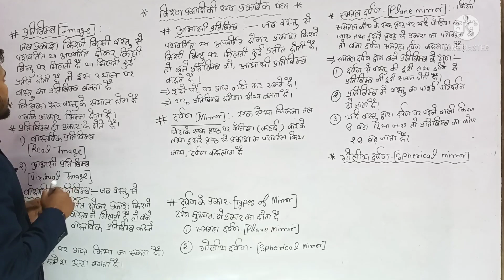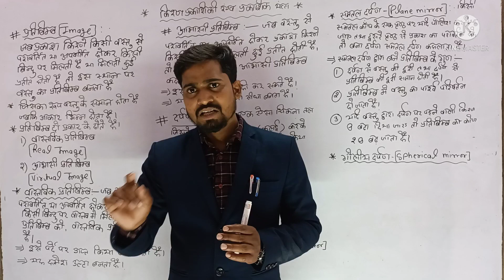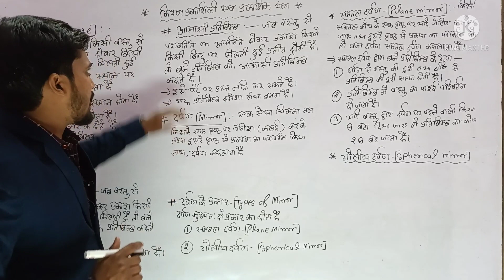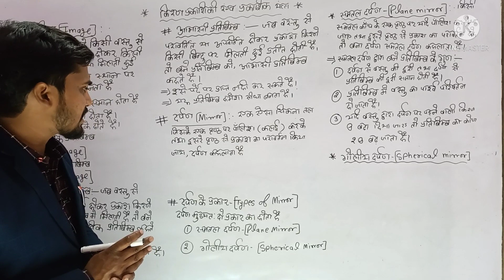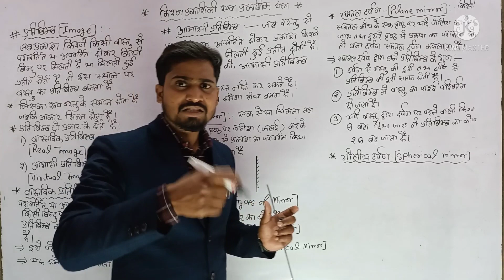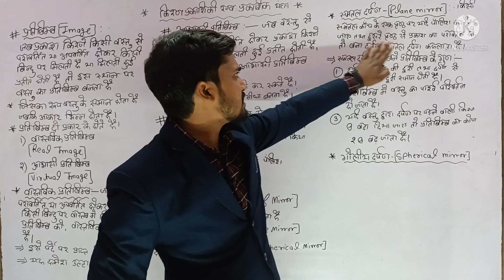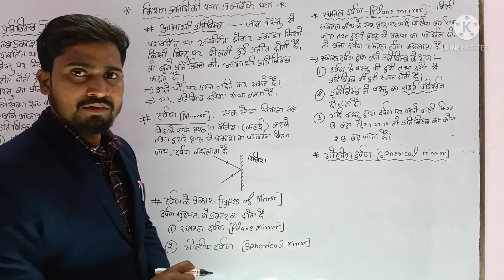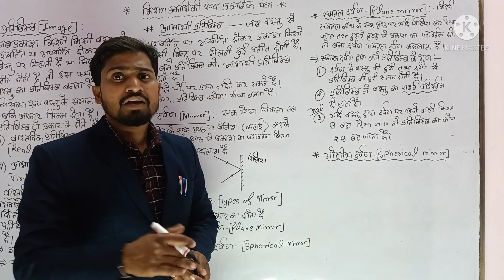Ray Optics-:Class12 Part 02